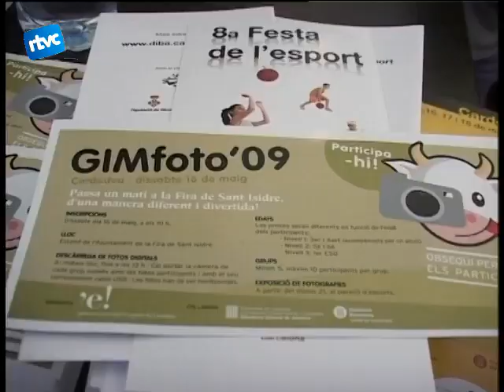Informatiu especial Fira de Sant Isidre de 2009. Part 1 de 7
Informatiu especial de la Fira de Sant Isidre 2009. Inauguració, 2ª passejada nocturna "Obrim la nit", el pati de'n Sidru, campionat de Catalunya de patinatge de velocitat, concurs de salt de cavalls, Gimfoto.